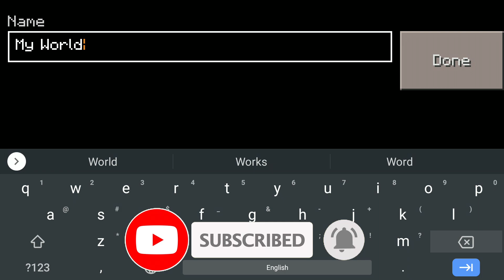How To Make WORKING ESCALATOR in Craftsman: Building Craft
(Craftsman: How To Make WORKING ESCALATOR)

00:00 - START
01:03 - How To Make WORKING ESCALATOR in Craftsman
06:32 - WORKING ESCALATOR in Craftsman: Building Craft
10:10 - HOW works ESCALATOR in Craftsman
11:10 - ENDING